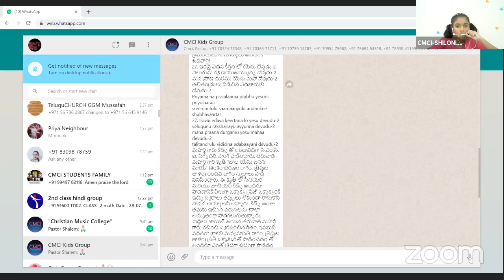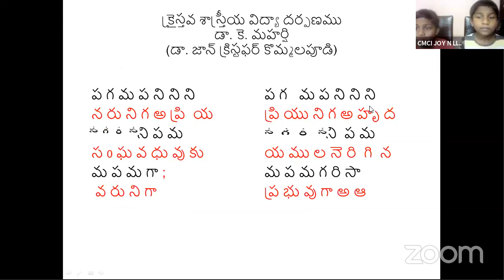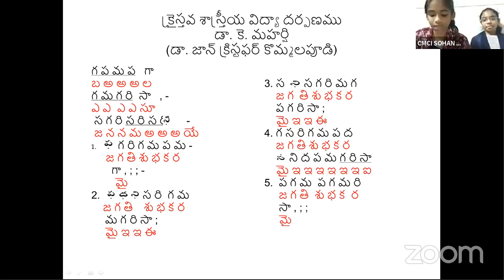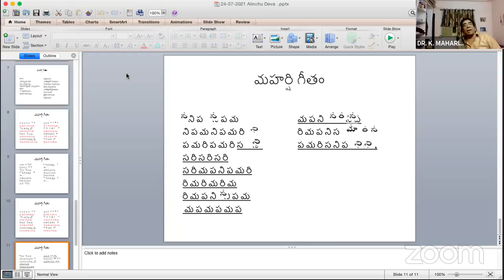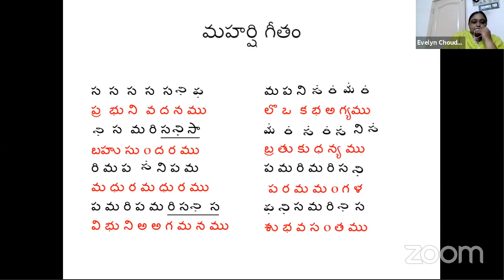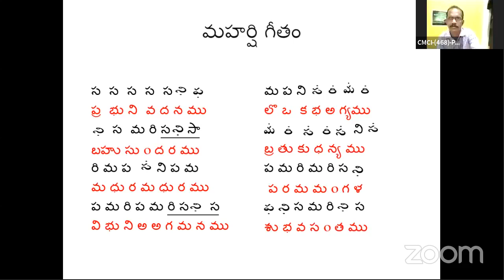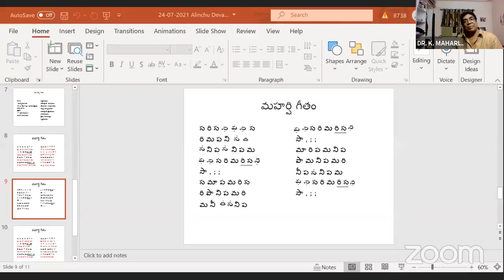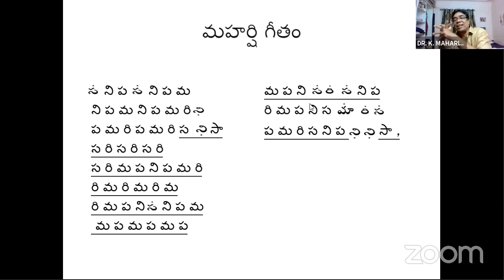470- 28th July 2021 Dr.K Maharishi's Christian Melodies, Christian Music College Online Music Class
ఈ రోజు క్లాసు కుమారీ షిలోనీ ప్రార్ధనతో మొదలయ్యింది. ప్రతీ రోజు కీర్తనల ధ్యానంతో క్లాసు ప్రారంభమవుతుంది కాబట్టి, 29వ కీర్తన కుమారీ షిలోనీ చదివిన తరువాత  ఈ రోజు పాడవలసిన 27 వ చరణం కూడా కుమారీ షిలోనీ చక్కగా పాడ గలిగింది.
రేపు 28 వ చరణం పాడవలసి వుంది.
పల్లవి:
28. ఇరవై ఎమ్దవ కీర్తన లో యేసు దేవుడు-2
విజ్ఞాపన ఆలకించు యేసు మహా దేవుడు-2
ఆశ్రయము కేడెముయేసు మహా దేవుడు-2
కాపరిగా నిత్యము ఉద్దరించు దేవుడు-2
కిడ్స్ తో యధావిధిగా సి.ఎం.సి. ఐ. సిగ్నేచర్ సాంగ్, పాడించారు. తరువాత మహర్షి గారి కృతి "బాల యేసు జనన మాయే" (శంకరాభరణం రాగం, త్రిపుట తాళం) రెండవ భాగం మరలా స్వరాలు పాడి వినిపించి నిన్న అనుకున్న పధ్ధతిలో ఒక్కొక్కరికీ ఇచ్చిన భాగాలను పాడించారు. సీనియర్ జూనియర్ కిడ్స్ వార్కిచ్చిన వరుసలను ఎంతో చక్కగా సమర్ధవంతంగా పాడడం చాలా సంతృప్తినిచ్చింది.
పెద్దలు జాయిన్ అయినతరువాత మహర్షి గారు రచించి స్వరపరచిన గీతం, "ప్రభుని వదనం" (కాకలి మధ్యమావతి రాగం, త్రిపుట తాళం) అఖరిగా మరొక్కసారి సభ్యులందరితో పాడించారు. అందరికీ ఎంతో నచ్చిన గీతం కనుక ప్రతీ ఒక్కొక్కరూ మనసు పెట్టి నేర్చుకోవడం ఎంతో ముదావహం.
చివరిగా సభ్యులు రాణి గారి ప్రార్ధన తో  470  వ క్లాసు ముగిసింది. దేవునికే మహిమ ఘనత కలుగును గాక.